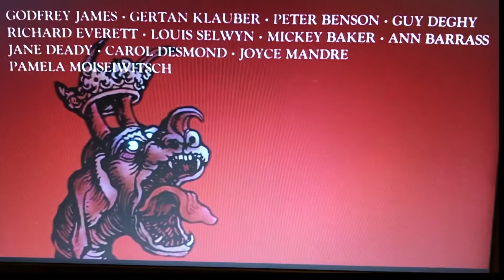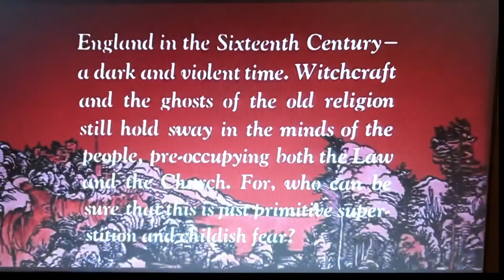Cry of the Banshee - the Terry Gilliam title sequence, 1970! immediately recognisable 🤩👍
looks totally like Monty Python 😆